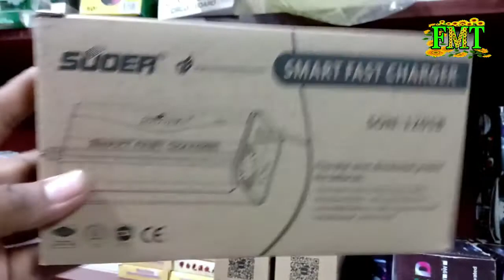ইলেকট্রনিক্স,মিনি এমপ্লিফায়ার,মিনি এমপ্লিফায়ার সার্কিট,new amplifier,ইলেকট্রনিক্স মালামাল পাইকারি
আসসালামুআলাইকুম বন্ধুরা আজকের ভিডিওটা  ইলেকট্রনিক্স পার্টস পাইকারি সবচেয়ে বড় দোকান
শাহজাদপুর সিরাজগঞ্জ।
মিরন ইলেকট্রনিক্স । আপনারা যারা মেকার ভাইয়েরা আছেন পাইকারি মাল কিনতে চান মোবাইলে কথা বলে মাল কিনে কুরিয়ার সার্ভিসের মাধ্যমে বাংলাদেশের যে কোন জায়গায় থেকে  কিনতে পারবেন। সকাল আটটা থেকে রাত আটটা পর্যন্ত দোকান খোলা থাকে এই সময়ের মধ্যে ফোন করবেন মোবাইল নাম্বার ০১৭১৩৭১৪০৭৭ মিরন ভাইয়ের নাম্বার। আরজে বন্ধুরা ইলেকট্রনিক্স কাজ শিখতে চান কিংবা কোম বোঝেন আমার চ্যানেলের  , ভিডিও দেখে যদি কোনো কাজ বুঝতে না পারেন তাহলে আমার সাথে ইমুতে কথা বলবেন আমি হেল্প করব এটা আমার নাম্বার ০১৭১৩৭৩১৯৪৩। আমার চ্যানেলের কিছু ভালো ভিডিও লিংক দিয়ে দিলাম পারলে আপনারা দেখবেন  শিখতে পারবেন মেকারি ভালো থাকবেন বন্ধুরা।

যে বন্ধুদের নেটওয়ার্কে সমস্যা ঘরের ভেতর মোবাইলের নেটওয়ার্ক পায়না এই ভিডিওটা দেখে এন্টিনিয়া তরী কবি করে নিলে ফুল নেটওয়ার্ক পাবে